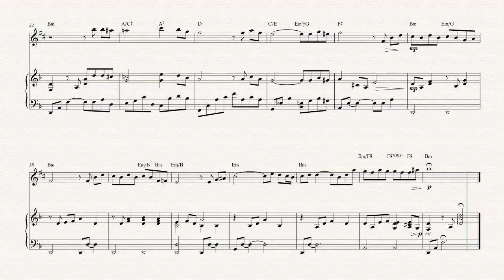Alto Sax - The Godfather - Theme Song - Sheet Music, Chords, & Vocals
Alto Sax sheet music, chords, and vocals of The Godfather - Theme Song

Learn to play The Godfather and play along!